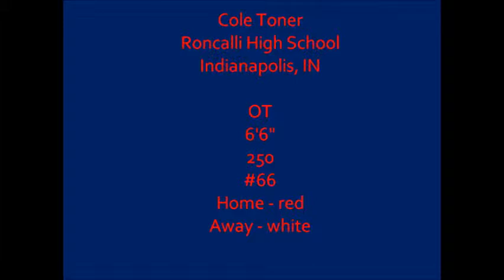Cole Toner 2010 Junior Highlight Roncalli High School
Cole Toner 2010 hilight film